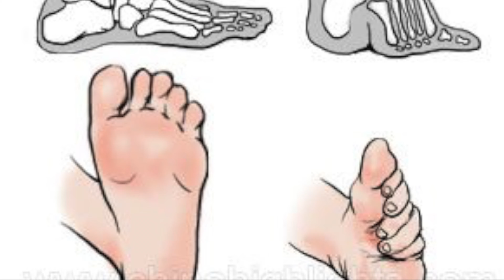สายรัดเอว Waist Trainer ได้ผลจริงหรือไม่ ? - Hero Athletes